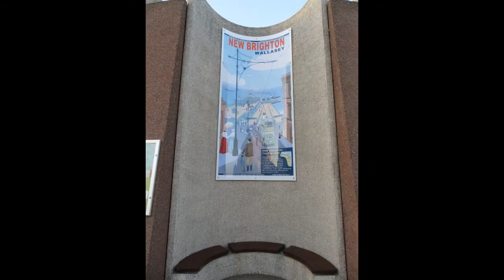Jan Peddie's: Secret New Brighton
A trip round some of the lesser known places in New Brighton. Photography By Jan E Peddie and Video, Editing and Music by Dave Peddie.
©Dave & Jan Peddie 2020